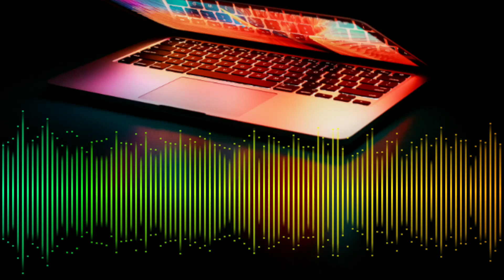No Copyright Music 2021. Berlin at Night Dan Henig visualization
Music is being created in this video.This music is taken from YouTube library. [ no copyright music ]

100% free, no copyright. you can use background music for Vlog, background music for YouTube  videos, background music for any Videos.

free music video
audio Library
free video music
blogging music